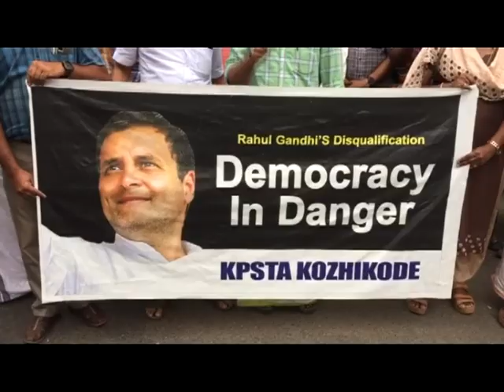KOZHIKODE JILLAVARTHAKAL 25 03 2023